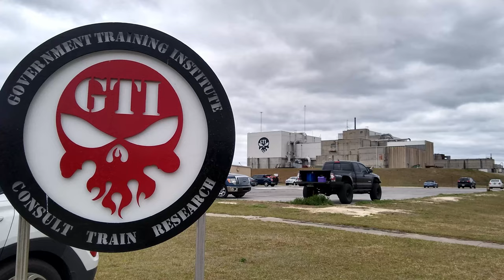Riding Outside a Helicopter | Perpetual Adventures | Ep 1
With our trailer conversion complete, we kick-off our perpetual adventures at a decommissioned nuclear processing facility called the Government Training Institute in Barnwell, South Carolina. We took full advantage of our time there by exploring the buildings inside and out. We got to ride on the OUTSIDE of a helicopter and we hosted friends in our tiny house for the first time ever.

🎥Camera Gear:
Vlogging Camera
Vlogging Camera Creator Combo
Camera Extension Rod

⛽Help Keep Us on the Road!
Download the FREE GetUpside app to earn cash back on fuel!